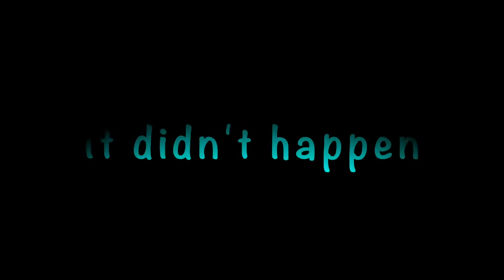We drank a GALLON of water a day for 7 days| Days 5 to 7 update | part 2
Hello everyone!!  My Hubby and I drank a gallon of water every day for 1 week. This video covers what happened in days 5 to 7 and what we thought about the challenge overall.